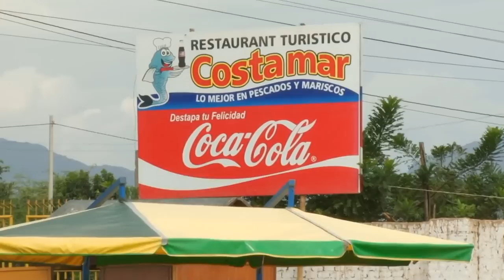Mala tu - Alegres de Bambamarca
Concierto en vivo con la agrupacion Alegres de bambamarca, por la noche fue dificil seguir tocando, los motivos los Zancudos...// si les gusto suscribanse a mi canal y denle pulgar arriba..//

Visiten mi nuevo canal de Peliculas.. 🎥